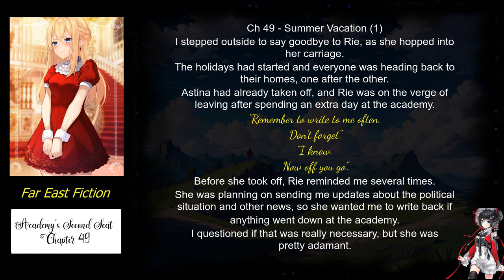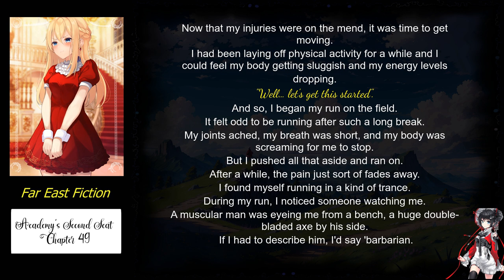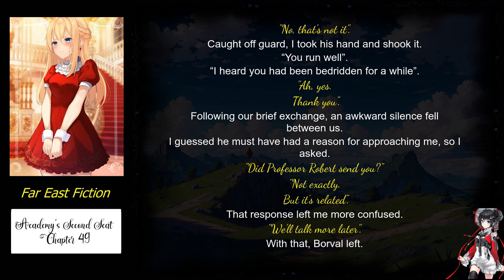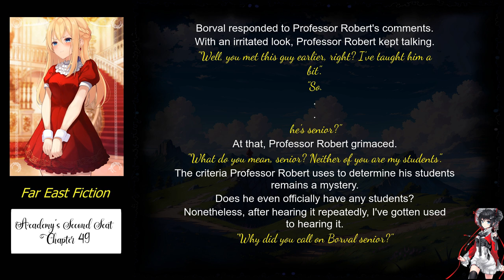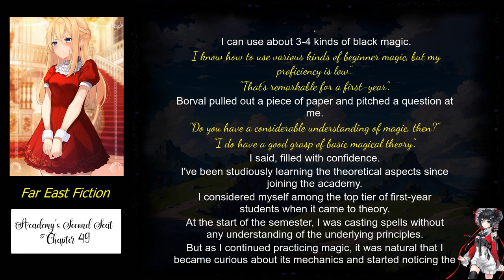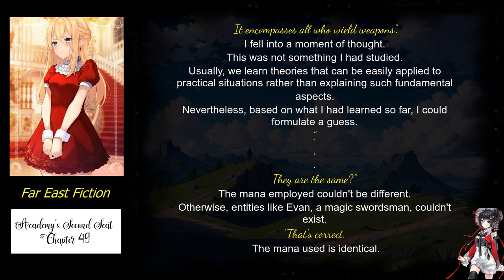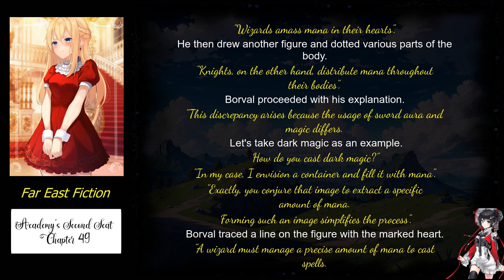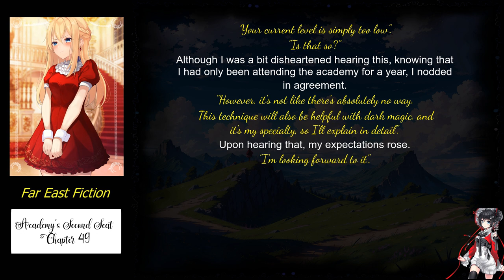Academy’s Second Seat chapter 49